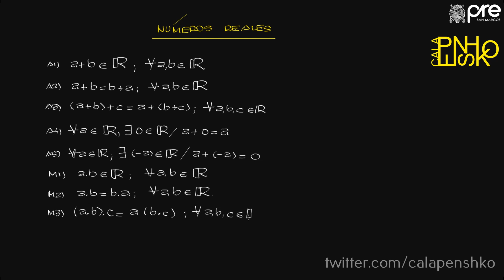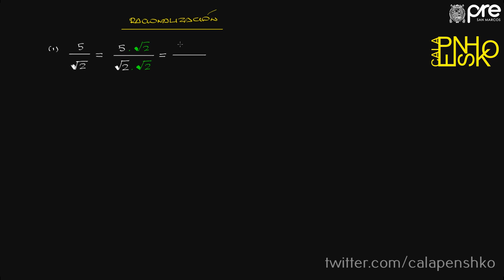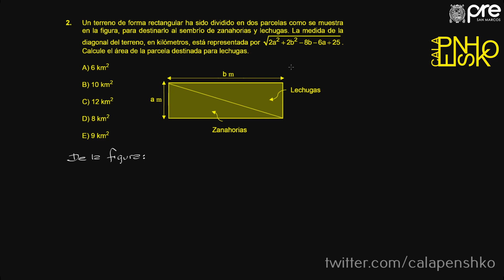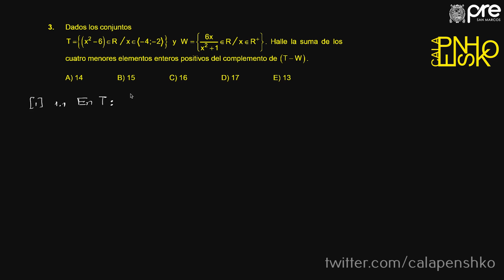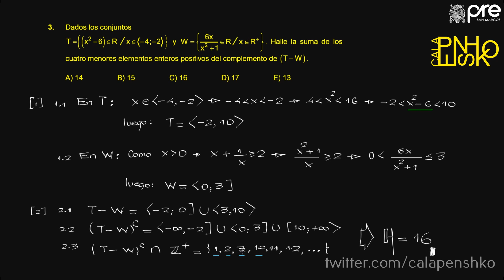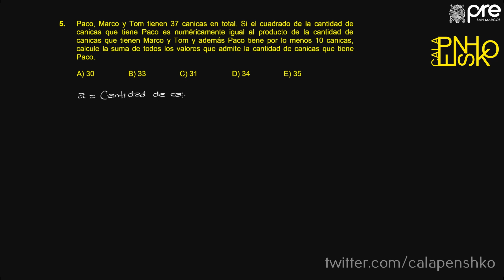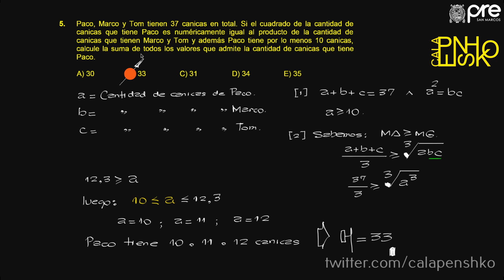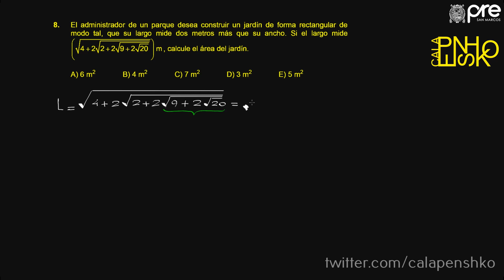ÁLGEBRA SEMANA 2 PRE SAN MARCOS 2019 I 📚🖥️